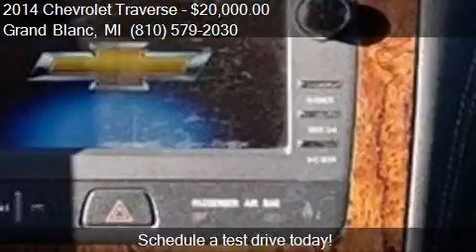2014 Chevrolet Traverse LT AWD 4dr SUV w/1LT for sale in Gra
This 2014 Chevrolet Traverse LT AWD 4dr SUV w/1LT is for sale in Grand Blanc, MI 48439 at Lasco of Grand Blanc.

Engine: 3.6L V6
Transmission: Automatic 6-Speed
Color: Gray
Mileage: 42064
Contact Lasco of Grand Blanc 5470 Ali Dr Grand Blanc, MI 48439 to test drive this 2014 Chevrolet Traverse LT AWD 4dr SUV w/1LT today.